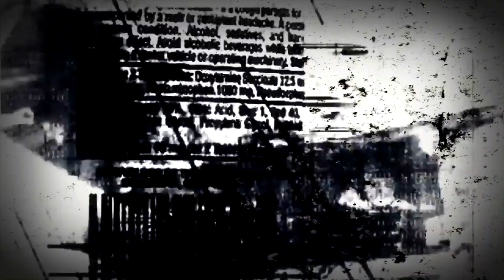THOUSANDS OF ANGRY INCELS DON'T UNDERSTAND GOKU | Dragon Ball Super 65 | BeMoreShonen 02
In today's episode of Be More Shonen we take a deep dive into Goku's chad philosophy of being strong enough to overcome anything from betrayal to exploding planets, why it works, and how to apply it to your own life. The video contains full on spoilers for Dragon Ball Super Chapter 65, you've been warned!